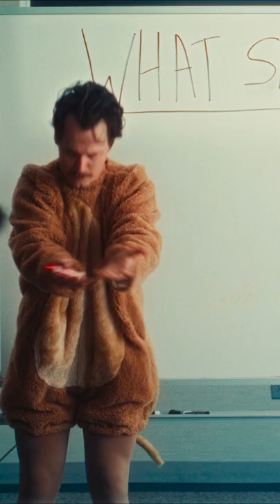"I Need You" by @GablePriceandFriends üî•